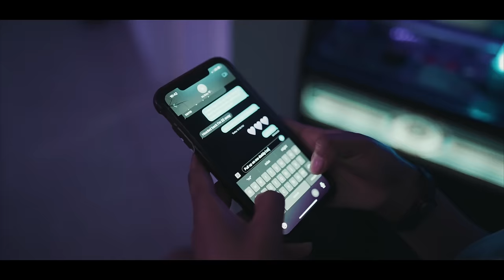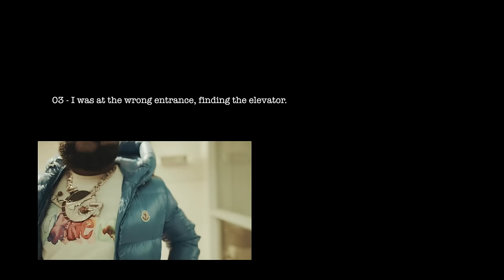03 Greedo - 1 Drink 2 Many + Spend Time Pt 2 (Official Video)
"1 Drink 2 Many" & "Spend Time Pt 2" performed by 03 Greedo, from Halfway There. Available Now: